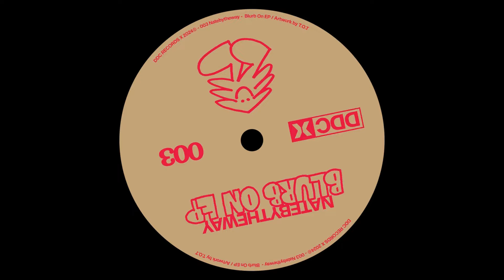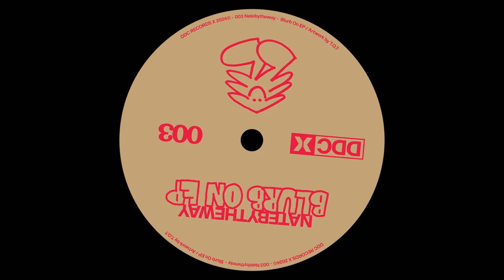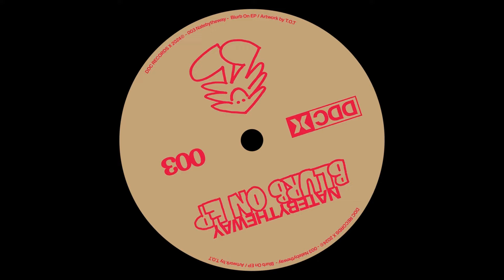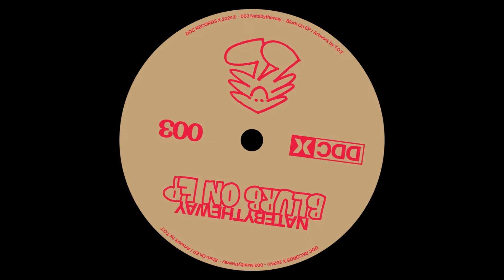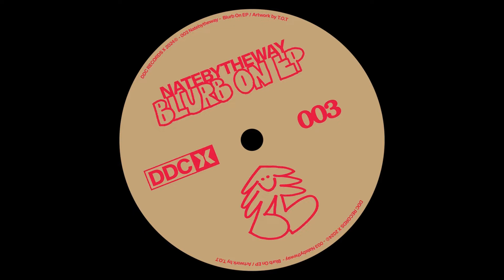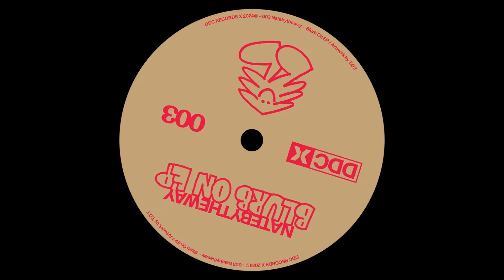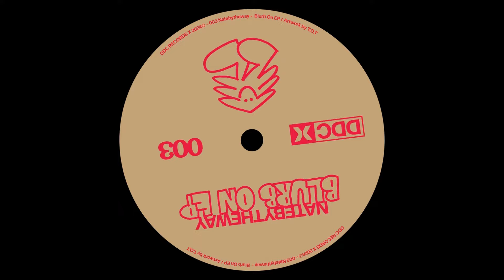NATEBYTHEWAY - For Tanzen [DDCX003]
Please support artists & labels and buy physical or digital music 🙏

All uploads are made with the right-owners approval and have low-bitrate audio (128kbps) - not for club use!